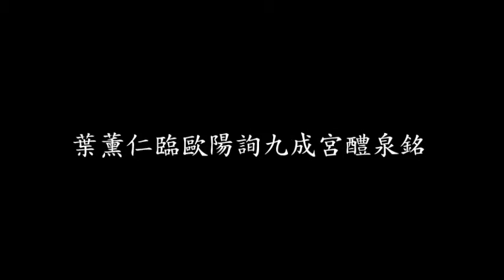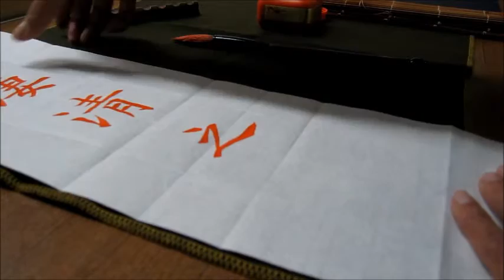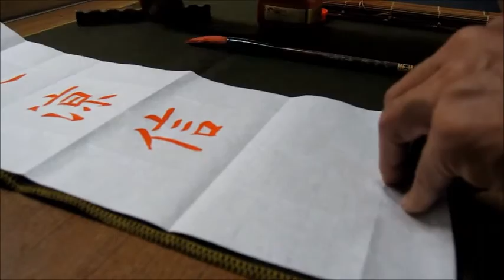葉薰仁臨《歐陽詢九成宮醴泉銘》0023 有淒清之涼信安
2015/12/28/18:30~20:30 法雲書會 課堂示範
Chinese Art